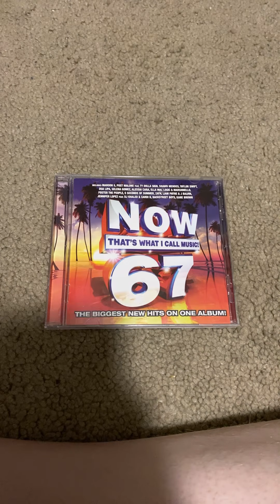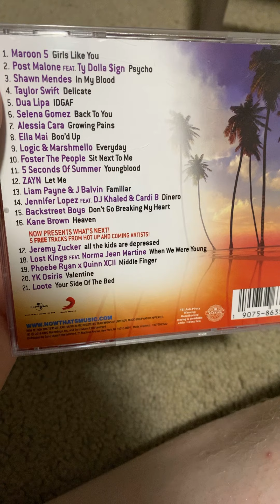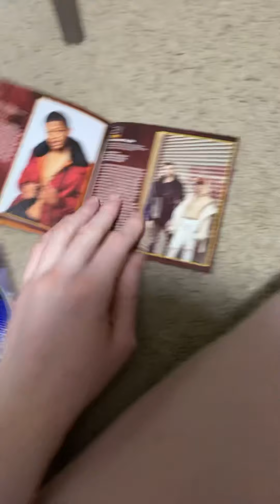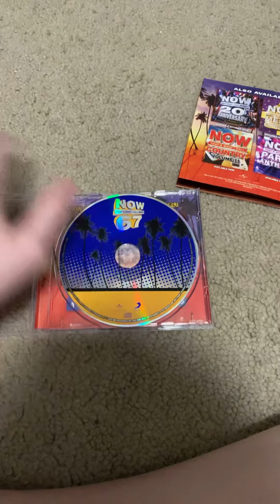NOW Review: NOW That’s What I Call Music! 67 (Release Date: August 3, 2018)